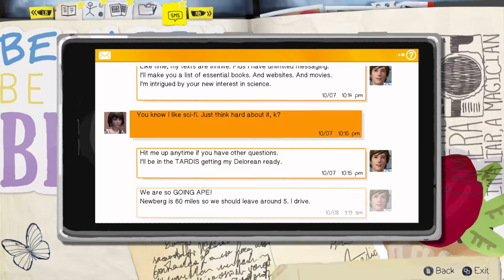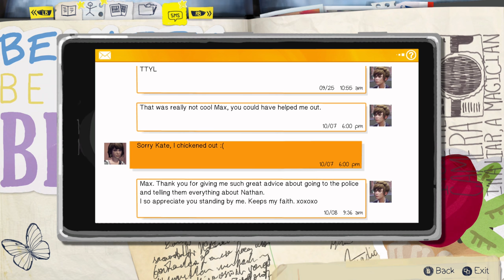Life is Strange } part 4 - Xbox One X